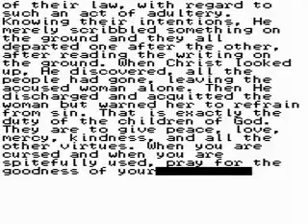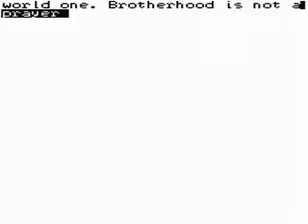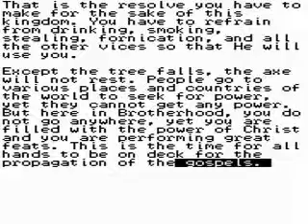One Kingdom One Destiny [3/3]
One Kingdom One Destiny